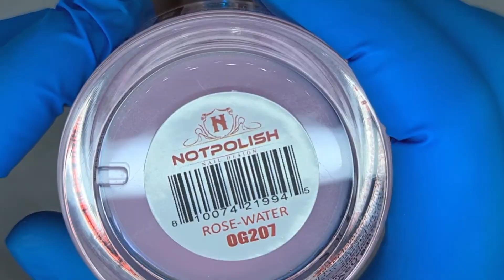Easy Acrylic Neon Design collab with @Butterflynailsbyangela@The-Nail-Lounge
Welcome back to my channel, Today's tutorial is another collaboration with Sarah Jane nail artist and butterfly nails by angela please check out there videos I will leave the link below 😊 Thank you angela and Sarah for another great collab 🥰

Sarah chose the design today and opted to do a Neon Design ✨️